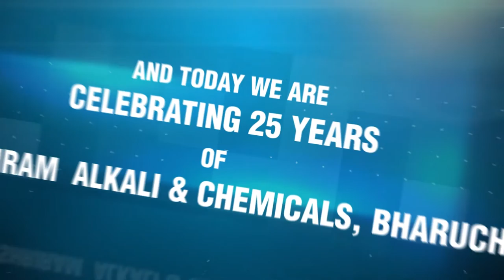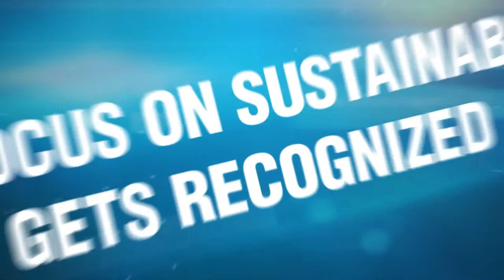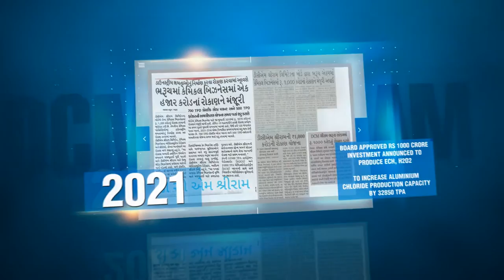DCM Shriram | Bharuch Plant | 25 Years Film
A Short Film Produced for DCM Shriram Ltd.
Celebrating 25 years of Bharuch Plant.

Produced By Drutgami Productions
Concept, Direction & Edit : Amber Kumar
Script  : Divyanshu Sahay
Graphics : Priyaranjan Kumar